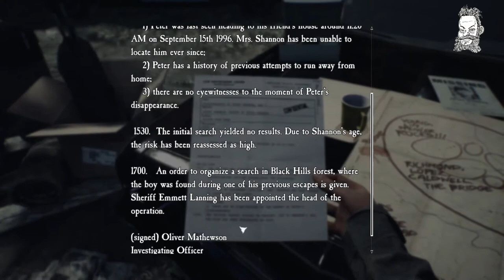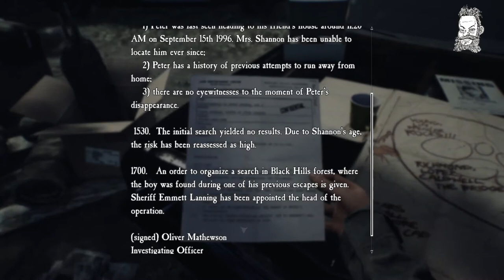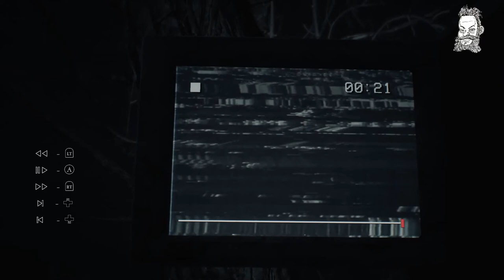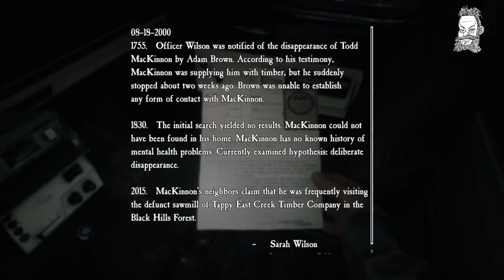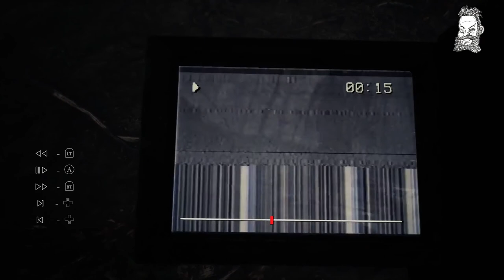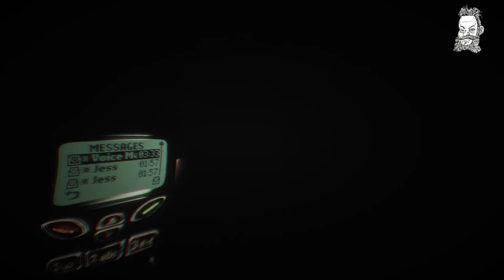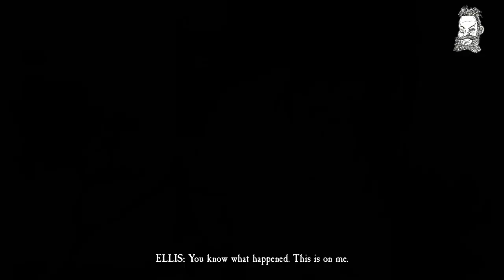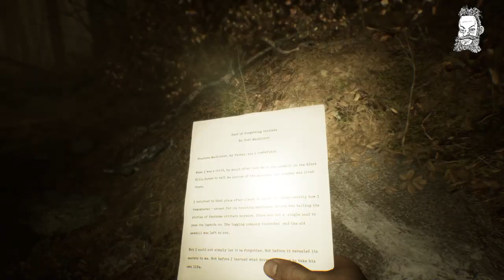Playing Blair Witch - Part.1 (PC)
Following a recommendation, I dive in to the Blair Witch, released earlier this year from Bloober Team... Will it be as good as I hope it is?